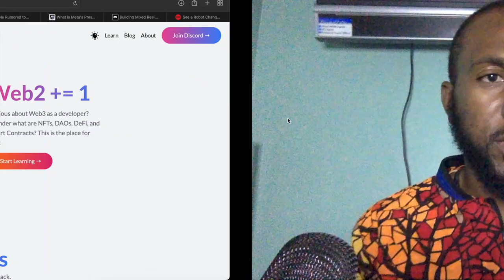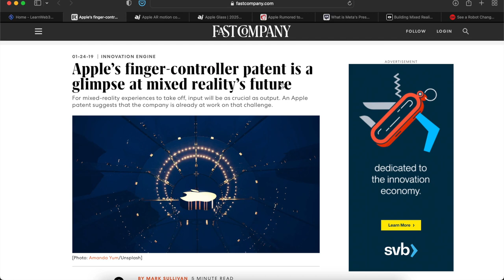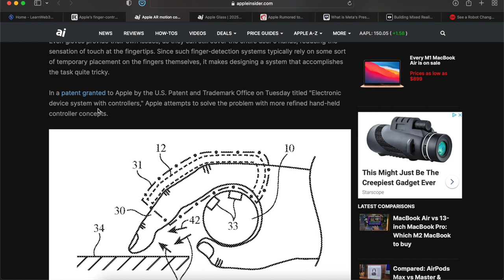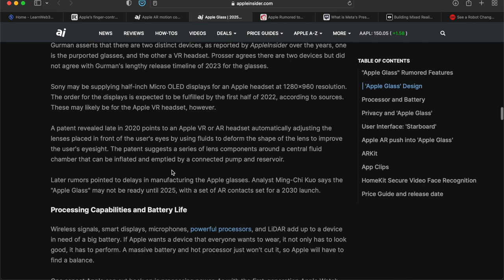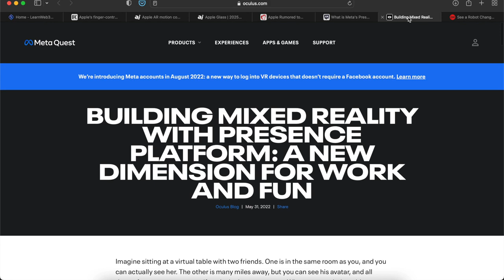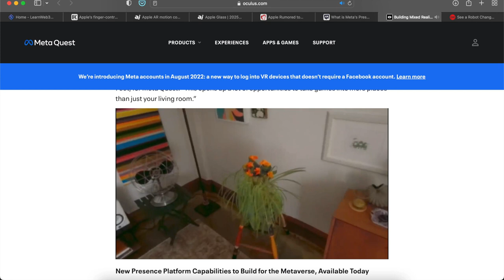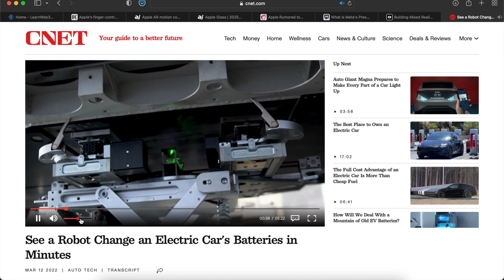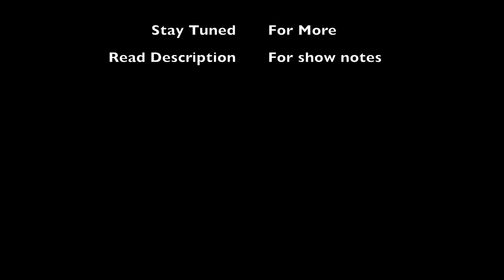The Daily Digital Show - July 14, 2022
Today I will share with you how to learn Web 3.0 for free, Apple's take to the Metaverse, Facebooks developer platform, & Robot mechanics for electric vehicles

Topic 1: Learn Web 3.0 fast, easy, and for FREE
Link(s):

Topic 2: Is Apple getting into the AR/VR space
Link(s):

Topic 3: Facebook Opens more doors to developers with the Presence Platform
Link(s):

Topic 4:  Robots are the new mechanics of the digital age
Link(s):

TimeStamp:
00:00 - Introduction
01:36 - Learn Web3 Programming
04:55 - Apple taking over the Metaverse
12:46 - Facebook (Meta) developer platform
19:12 - Robot Mechanics
22:04 - Conclusion